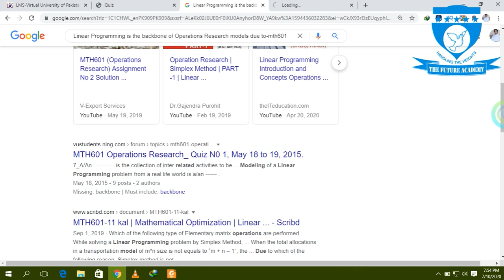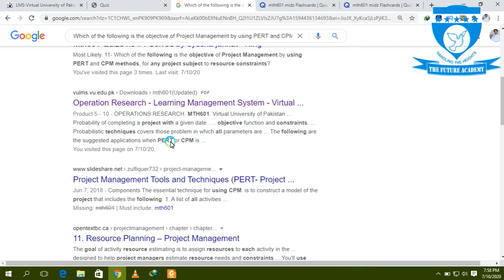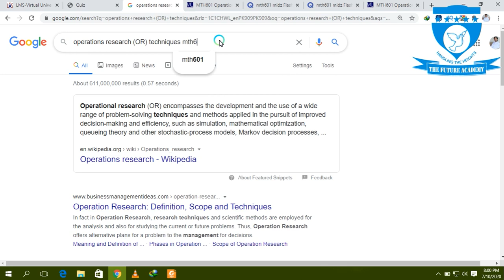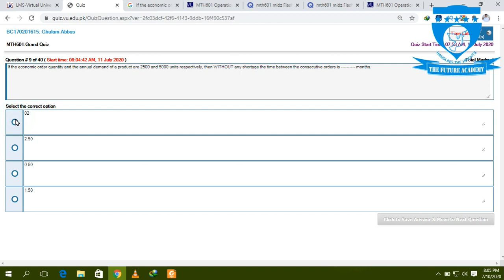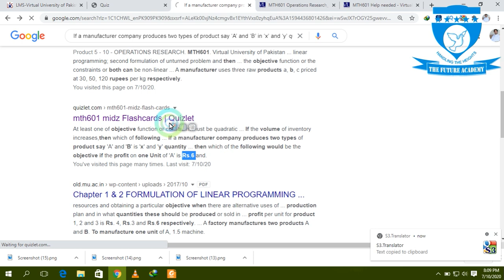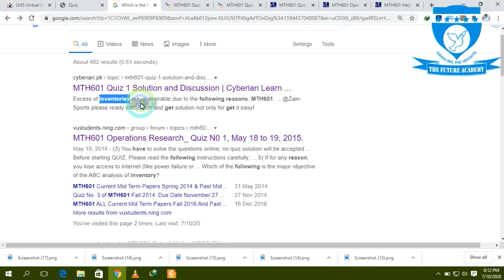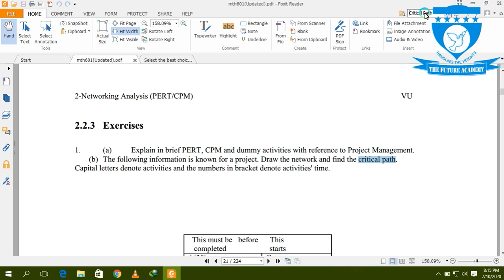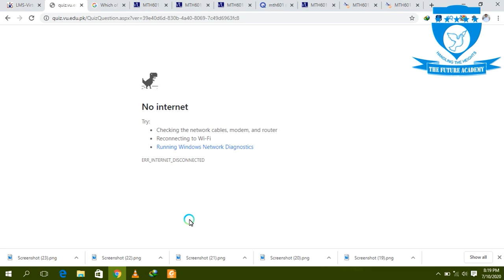Mth601 Solved Grand Quiz Spring 2020 |midterm grand Quiz MTh601| mth601 grand quiz solution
The future academy  in this video the solved MTh601 grand quiz This video contain on 23 quiz reaming quiz upload in NExt video  . Our channel provide lecture of inter and martirc classes of all  classes and also provide in upcoming days virtual university lecture like cs101 cs601 cs601 and pak301 .